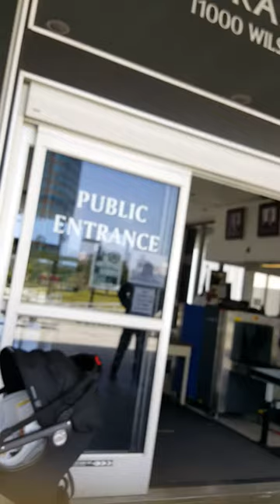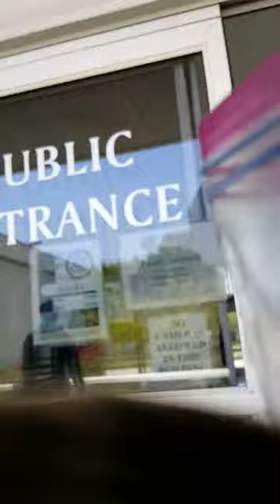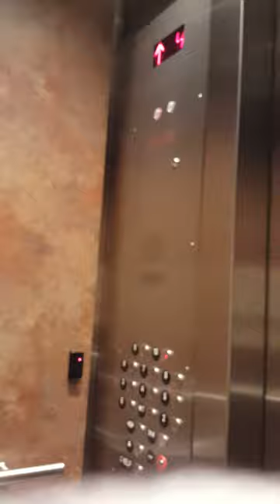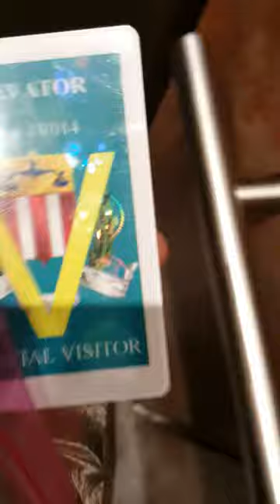BREAKING ALL THE RULES